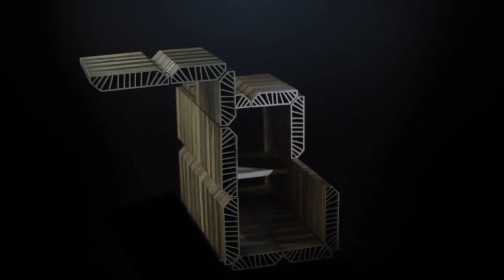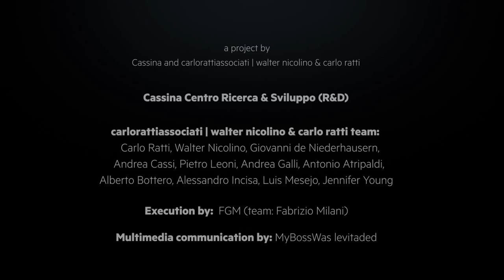MyWing (built in) - CASSINA+carlorattiassociati Our Universe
Integrated into the sofa like an armrest, the wooden surface of MyWing has a steel structure with special joints that allow it to rotate, providing numerous configurations that facilitate the different uses desired: a table-top for working, eating, writing and reading, a magazine rack or a cup holder.